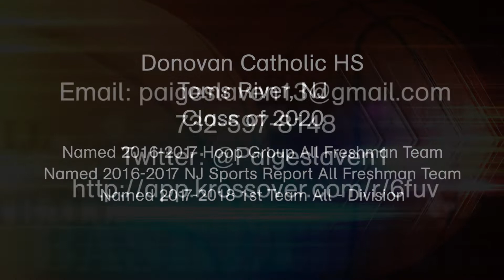2018 Paige Slaven Basketball Highlights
Paige plays Point Guard for NJ Shoreshots Allen 2020 and Donovan Catholic High School.